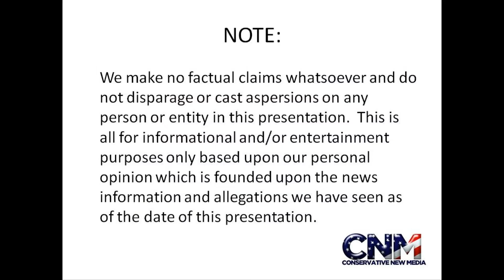1200 HP Next Bugatti Veyron to top 270 MPH and go 0-60 in 2.5 seconds ! - AMAZING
Photo Credit:
Photo used is in the public domain as can be seen by the public domain license